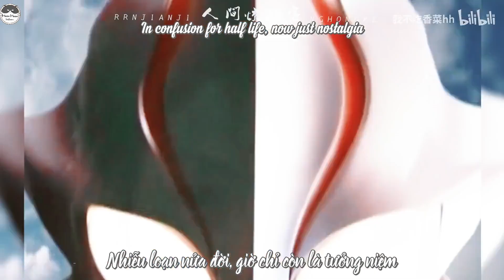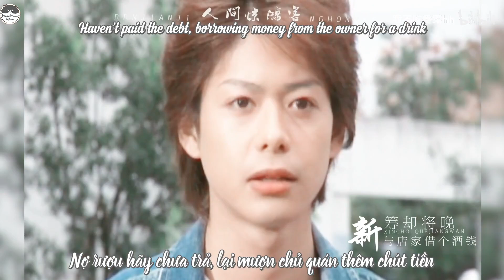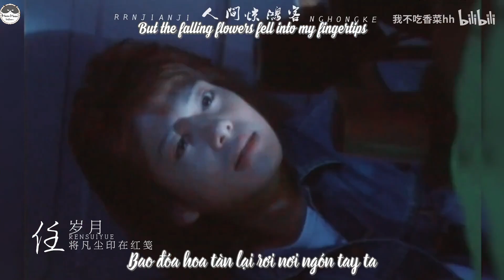Ultraman Mebius - Hibino Mirai | Nhân Gian Kinh Hồng Khách 人间惊鸿客 | Vietsub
"Than trách nhân gian, phong lưu của thiếu niên chẳng thể trở lại
Cưỡi lên bạch mã kiếm tìm non nước viết nên áng thơ
Say giữa biển hoa, trong giấc mộng nhớ về bao phong nguyệt"

Cre: BV1844y1m7nQ